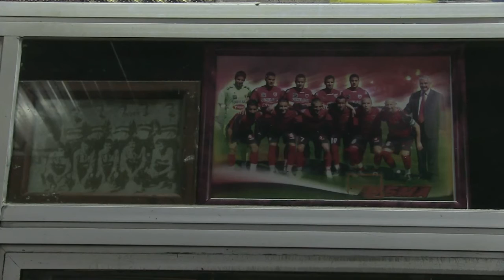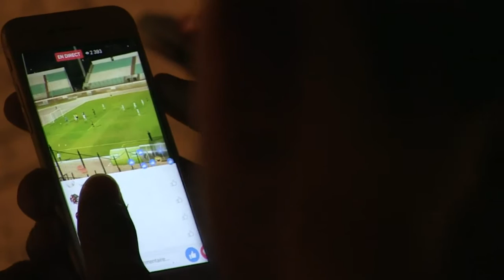دربي اتحاد الجزائر ومولودية الجزائر: تنافس لا ينتهي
الدربي بين المولودية الشعبية الجزائرية واتحاد الجزائر من اكبر المباريات التي تشد انظار عشاق كرة القدم، نظرا للتاريخ الطويل للناديين منذ المشاركة في النضال الوطني من اجل الاستقلال.تقرير مسجل: فراح عبادة، شربل باخوس.